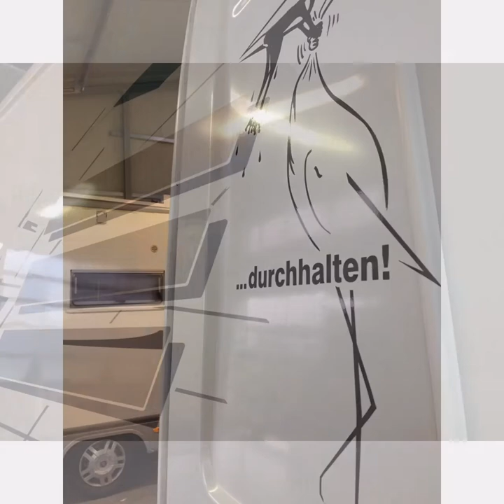Wohnmobil Beauty Farm Wöller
Wohnmobil Restaurieren